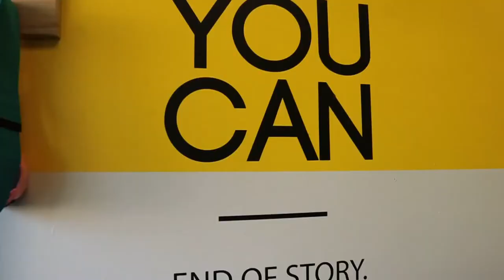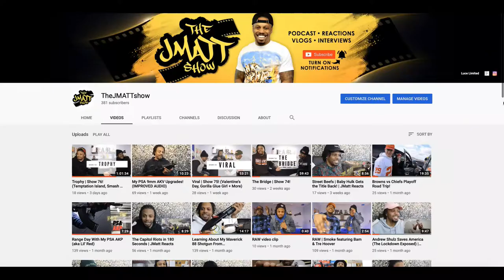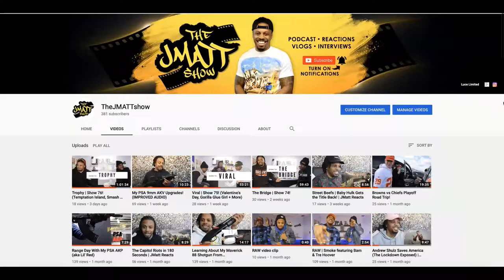Tongue Ring | Show 92! (Ikea Lunch Menu, BET Awards, Versuz, Condo Collapse)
Welcome back to Wayne.
The theme of this show is "Re-Branding". Ask yourself if you've had to rebrand or if you need to now.